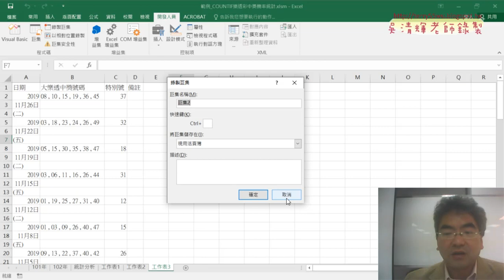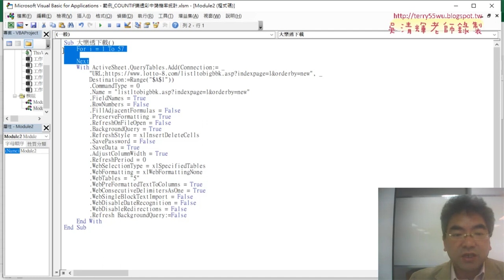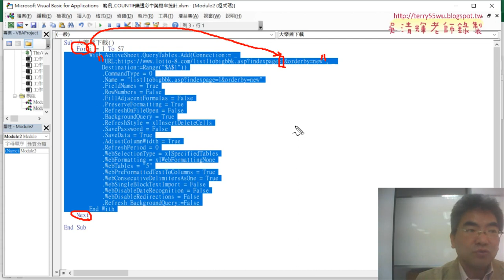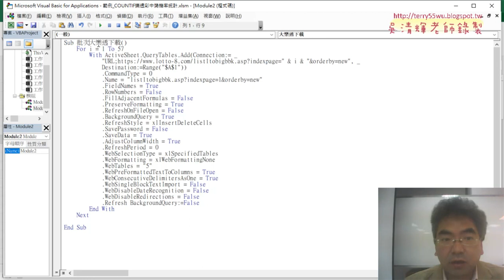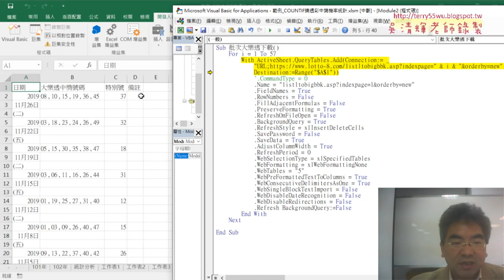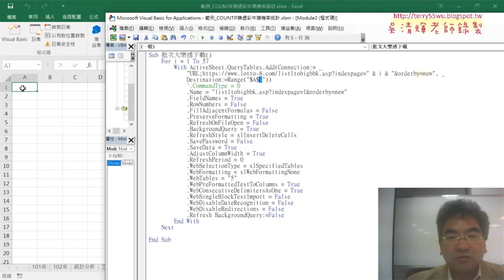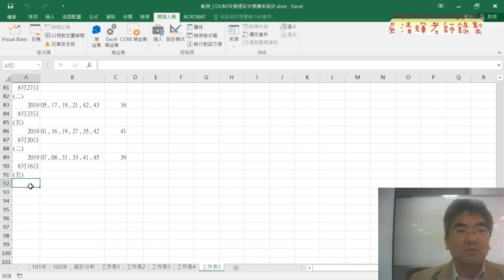02 錄製巨集與修改